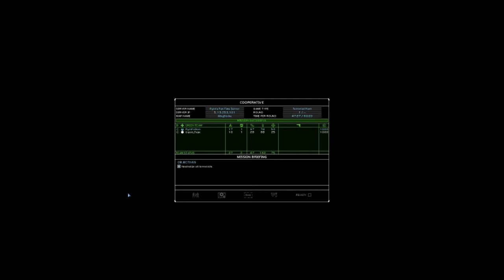Rainbow Six AAR Ep 64 - From Dust To Dust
The guys continue through the player-made map, Alley Strike, attempting to avenge their loss from several episodes ago. Last time they were here, they were unable to complete the map due to a bug which locked up Pyro's controls. Can they overcome the troubles, now that the number of enemies have been reduced?